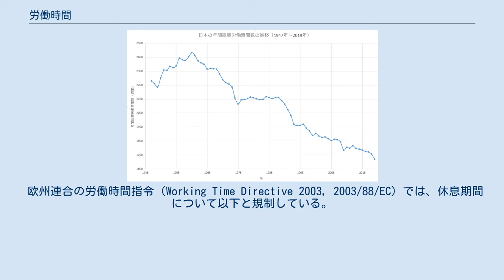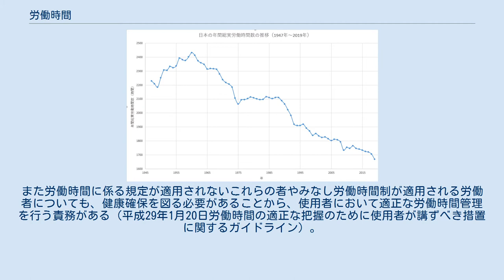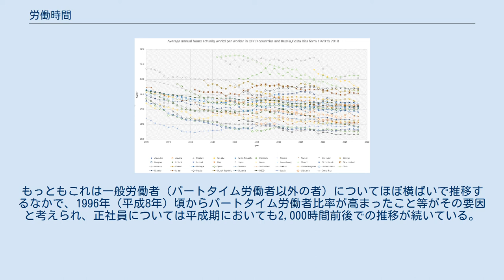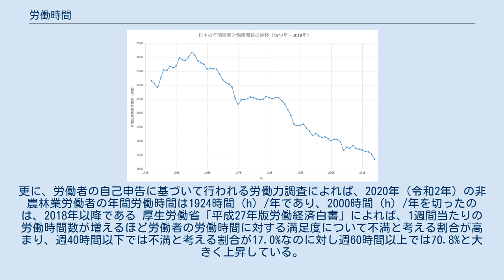労働時間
経済協力開発機構（OECD）の報告によるOECD各国及びロシア・コスタリカの年間平均労働時間の推移(1970年以降) 労働時間（ろうどうじかん）とは、使用者または監督者の下で労働に服しなければならない時間のことを指す。
労働者が使用者の下で労働に服するにあたり、労働者は使用者の指揮命令下におかれ、その間の時間を労働のために費やすこととなる。
つまり、労働者はこの時間において使用者によって拘束され、労働者の行動は大きく制限される。
 カール・マルクスの『資本論』においては、資本家に対して労働者が己の労働力そして時間を売り、その対価として資本家から賃金を得るものとされている。
 国際労働機関（ILO）1号条約では、家内労働者を除いた工業におけるすべての労働者の労働時間は1日8時間、1週48時間を超えてはならないとされている。
さらに第30号条約などにより商業および他の業種も同じ程度の労働時間が決められている。
 国際労働機関（ILO）1号条約は、その正式名称を工業的企業に於ける労働時間を1日8時間かつ1週48時間に制限する条約としており、以下の企業における労働時間を規制している（第1条）。
 なお以下の例外条項が存在する（第2条） なお商業および事務所においては、国際労働機関30号条約が同様に1週48時間かつ1日8時間以内と規定している。
 OECD各国のフルタイム労働者におけるtime off。
これにはレジャー、パーソナルケア、睡眠が含まれる。
 世界の労働時間は1980年以降、減少傾向にある国と横ばいで推移する国とに二分される。
OECDの報告において、2019年でOECD加盟諸国のうちで労働者の就労時間が最も長いのは、年間2,137時間を計上したメキシコであった。
次点が 1,967時間で2011年までトップだった大韓民国、更に、ギリシャ、チリ、イスラエル、ポーランド、チェコと続く。
但し、労働力調査による日本の年間労働時間は、2019年で年間1,981時間であり、その場合は、メキシコに次いで2番目に高い国となる 。
 独立行政法人労働政策研究・研修機構発行「データブック国際労働比較2019」によれば、主要諸外国についても、概ね減少傾向なっており、2018年には、韓国は2,005時間、アメリカが1,786時間、イタリア1,723時間、日本1,680時間(労働力調査では1,997時間)、イギリス1,538時間、フランス1,520時間、スウェーデン1,474時間、ドイツ1,363時間などとなっている。
 欧州連合の労働時間指令（Working Time Directive 2003, 2003/88/EC）では、休息期間について以下と規制している。
 労働条件通知書 日本では、日本国憲法第27条2項の規定を受け、労働基準法（昭和22年4月7日法律49号）等により、割増賃金の不要な法定労働時間の上限やその計算方法が定められている。
 労働基準法に定められた労働時間を法定労働時間、就業規則などに定められた労働時間から休憩時間を除いた時間を所定労働時間という。
法定労働時間または所定労働時間のいずれか長い時間を越えた時間外労働の時間を法定外労働時間、所定労働時間を越え法定労働時間未満を所定外労働時間ということがある。
また、就業時間は、労働時間、特に所定労働時間の意味でもちいられる。
なお、労働時間を1日あたりに割り振った場合の1日単位を労働日という。
 始業及び終業の時刻、休憩時間に関する事項は、就業規則の絶対的必要記載事項となっているため、使用者は就業規則にこれらに関する事項を必ず記載しなければならない（第89条）。
また、労働条件の絶対的明示事項ともされていて（第15条件）、使用者は労働契約締結に際し書面でこれらに関する事項を明示しなければならない。
 一方で、日本はILOの労働時間に関する条約（1号、30号、153号など）を1つも批准していない。
日本の法制は、基本的原則はILO条約に倣ったものとなっているが、法定労働時間は例外が規定されており、三六協定などを用いれば労働時間に事実上、上限は無いことが問題とされてきた。
深夜12時を過ぎる残業や翌朝までの残業が行われているケースもあり、著しい長時間労働は労働者の健康を害し、うつ病などの精神疾患や過労死、自殺の原因となっている。
こうしたことから、 事業主は、労働時間等の設定の改善を図るため、必要な措置を講ずるよう努めなければならない とする「労働時間等の設定の改善に関する特別措置法」（時限立法であった「労働時間...